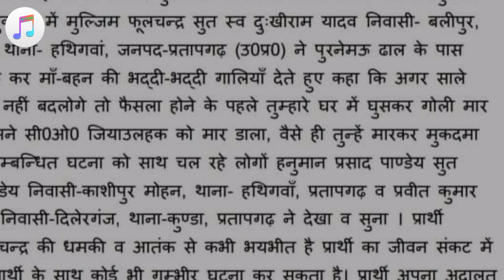मां. गुलशन यादव मां. छविनाथ यादव जी कुंडा प्रतापगढ़ जनसंपर्क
मां. गुलशन यादव मां. छविनाथ यादव जी कुंडा प्रतापगढ़

छविनाथ यादव
सपा जिलाध्यक्ष प्रतापगढ़
समाजवादी पार्टी
शिवपाल सिंह यादव
चाचा जी
गुलशन यादव
छविनाथ यादव
अखिलेश यादव
समाजवादी पार्टी
मुलायम सिंह
gulshan yadav
chavinath yadav
kundapratapgarh
akhilesh yadav
uttar pradesh